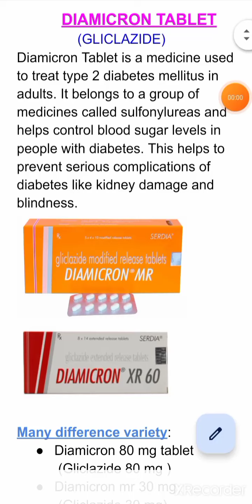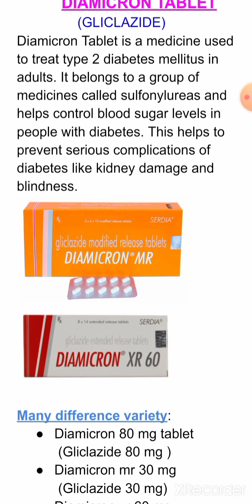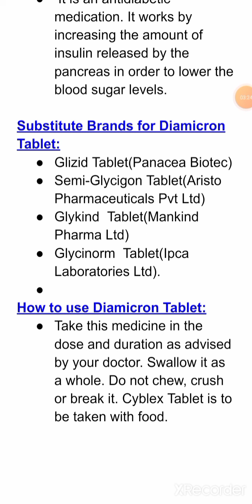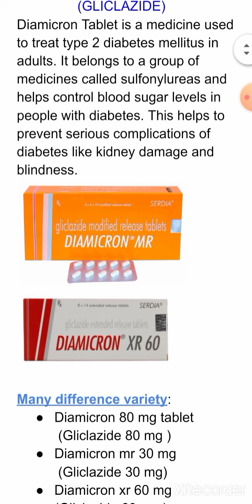Diamicron 80mg/ mr/Xr 60mg/tablet/Gliclazide tablet/Medicine for diabetes patient/antihyperglycemic/